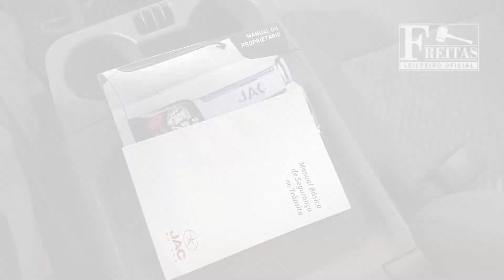LEILÃO - JAC V260 - 'Freitas Leiloeiro'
Fechamento a partir das 10h00 do dia 25/06/2021
I/JAC V260, 19/20

Freitas Leiloeiro
Freitas Leilões